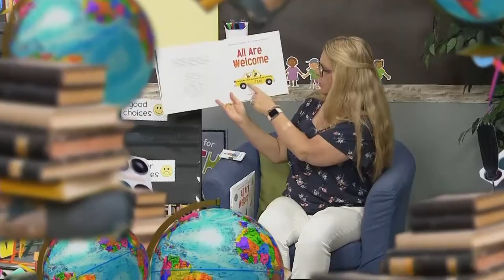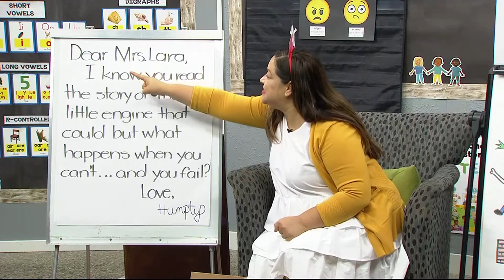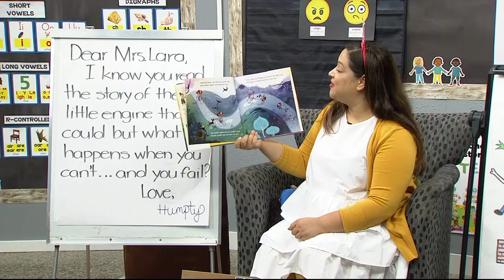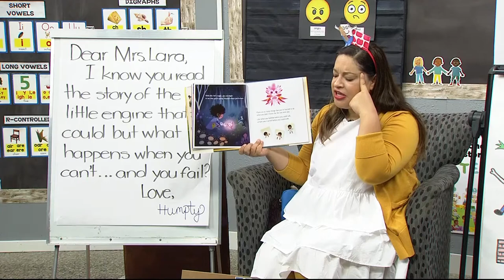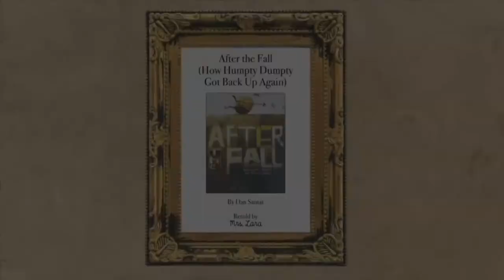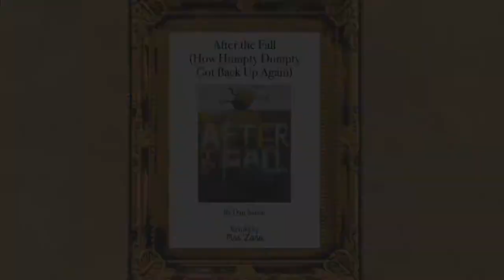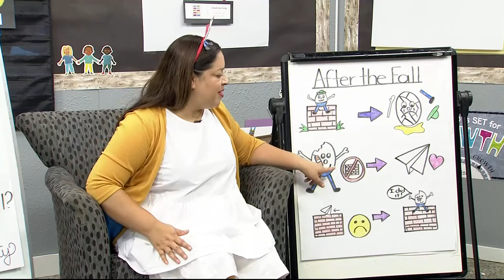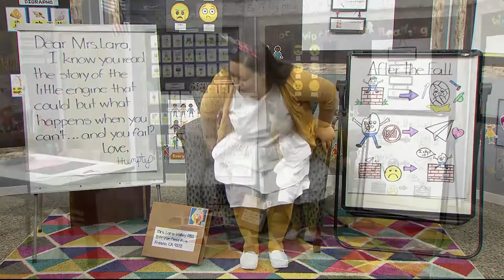PK-TK-508: The Magical Yet by Angela DiTerlizzi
Each of us, from the day we're born, is accompanied by a special companion--the Yet. Can't tie your shoes? Yet! Can't ride a bike? Yet! Can't play the bassoon? Don't worry, Yet is there to help you out.